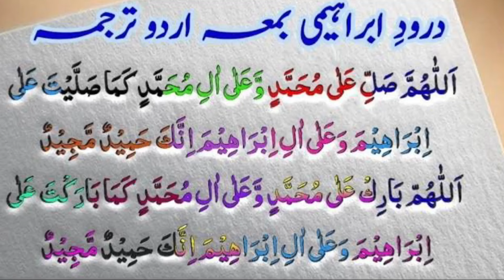Namaz Me Attahiyat Ke Baad Kon Kon Si Dua Padhte Hain?कादए ऊला और अखीरा किसे कहते हैं? Masaile Namaz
Aap se guzarish hai ki video ko zaroor Dekhen aur apne tamam doston ko bhi share karen taki un ko bhi deeni knowledge hasil ho